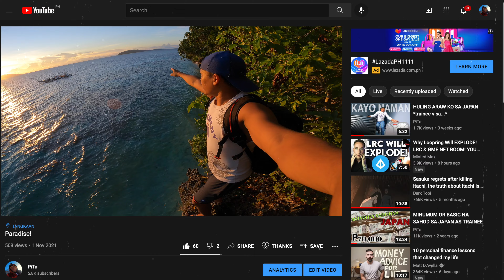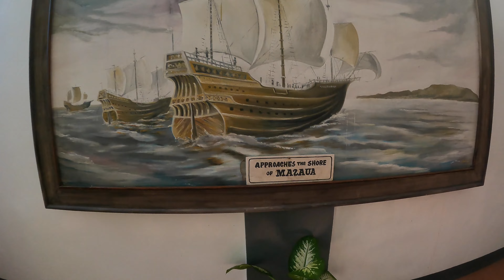GANDA NG LAGOON!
pinaka magandang isla na napuntahan ko dito sa amin sobrang sulit LIMASAWA ISLAND.